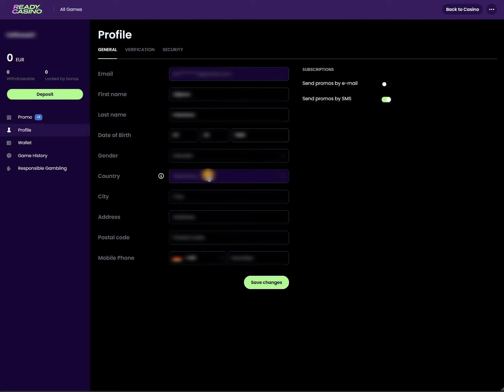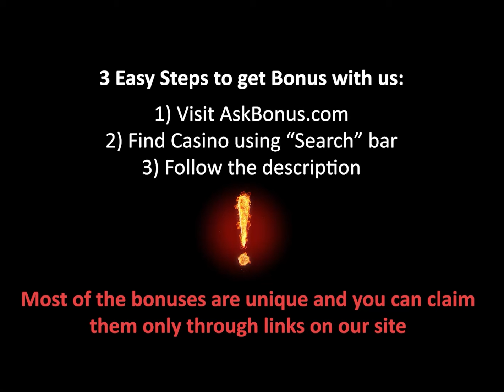NEW Ready Casino No Deposit Bonus 30 Free Spins (Casino Bonus Ohne Einzahlung)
How to get your "Casino Bonus Ohne Einzahlung"? In our short videos you can see the process of claiming bonuses - easy and fast.
Here you can see how to get EXCLUSIVE Ready Casino 30 Free Spins No Deposit Bonus.